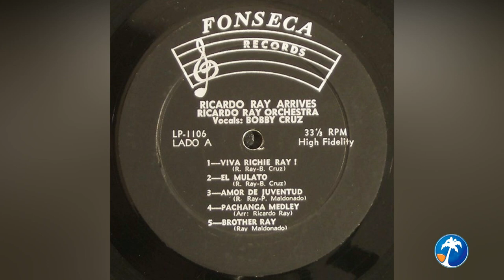COMEJEN Ricardo Ray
Comenta Bobby Cruz, que durante la preparación de este disco él estaba programado para tocar el bajo y quien iba a poner la voz sería  el vocalista Carlos Arroyo, quien al ver la composición 'Comején' desistió por timidez. El director del sello, Carmelo Fonseca le dijo a Bobby que lo cantara ya que en los ensayos lo había visto enseñarle el tema al cantante y ya tenían poco tiempo para culminar la grabación. Ante el resultado, Cruz se sintió mal, pues pensaba que su voz había quedado mal en la placa. Sin embargo, en Nueva York, el éxito del LP fue precisamente, 'Comején', número escrito por Bobby Cruz y musicalizado por Ricardo Ray que traemos para ustedes en esta entrega.

RICARDO RAY ARRIVES - COMEJEN
Ricardo Ray Orchestra
Año 1964
Sello: Fonseca Records
Referencia: LP-1106
País: Estados Unidos

Lado A
1. ¡Viva Richie Ray!
(Bobby Cruz, Ricardo Ray)
Descarga

2. El Mulato
Guajira-blues

3. Amor de juventud
(Ricardo Ray, R. Maldonado)
Bolero

4. Pachanga Medley
(DRA)
Pachanga Arreglos: Ricardo Ray

5. Brother Ray
(Ray Maldonado)
Monkey-twist

Lado B
1. Mambo Jazz
(Mario Libran, R. Freeman)
Mambo

2. Suavito
(María Aurora Gómez Izquierdo)
Cha cha chá

3. Si te contaran
(Félix Reina)
Bolero-chá

4. Comején
Cha cha chá

5. Pa' chismoso tú
(René Touzet)
Pachanga

Ricardo Ray - Dirección, Piano, Arreglos
Harry Hall - Trompeta
Ray Maldonado - Trompeta
Russell Farnsworth - Bajo
Ray "El Flaco" Cruz - Timbales
Héctor Cubero - Conga
Bobby Cruz - Arreglos, Voz
Felo Brito - Coro
Rafael "Chivirico" Dávila - Coro

Carmelo Fonseca - Director de grabación
Irv Greenbaum - Ingeniero de sonido
Dave Tucker - Fotografía